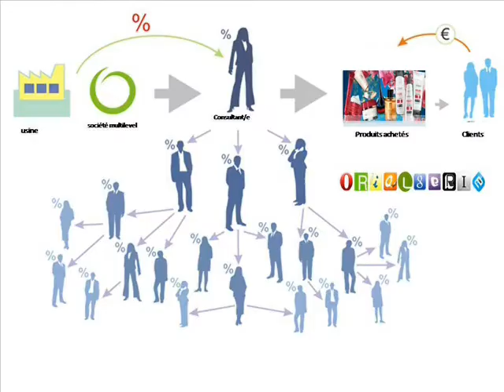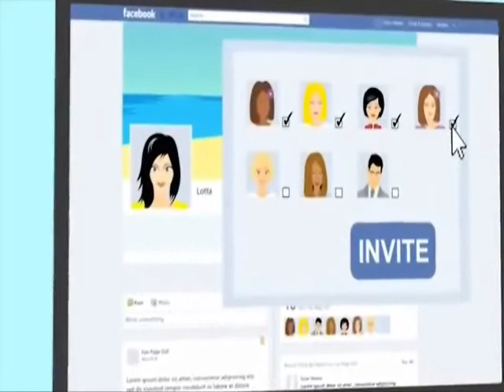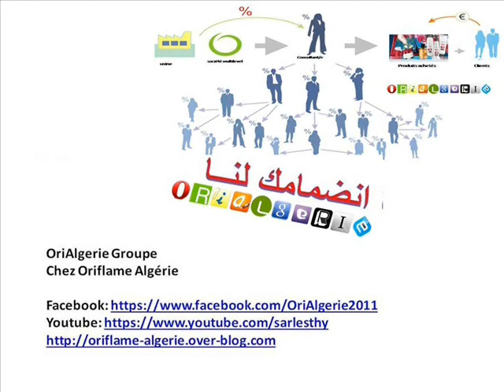Oriflame SARPIO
Rejoignez notre monde de beauté et SOYEZ VOTRE PROPRE PATRON
Vous décidez de quand et combien vous voulez travailler.
Groupe OriAlgerie
يسعدنا استقبال طلب الانضمام لمجموعتنا بملا الاستمارة من هذا الرابط